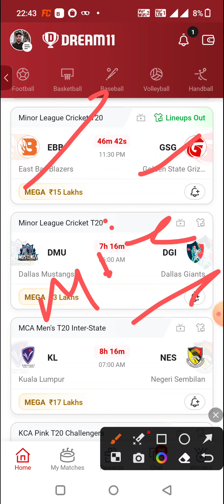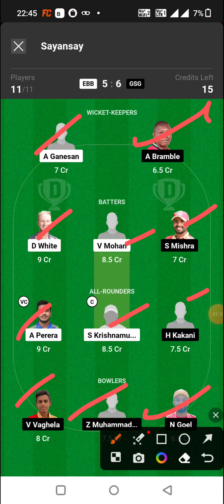EBB vs GSG MINOR LEAGUE CRICKET T20 DREAM11 TEAM PREDICTION TODAY MATCH